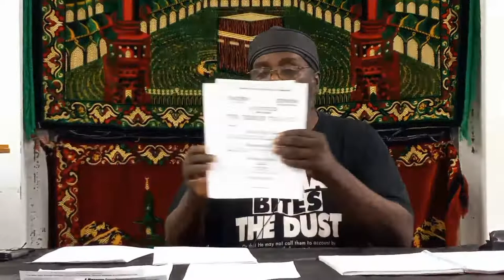Headlights of History